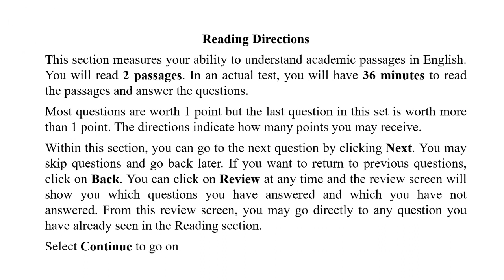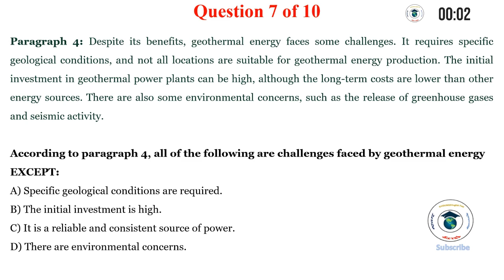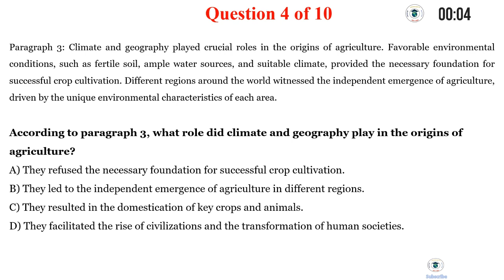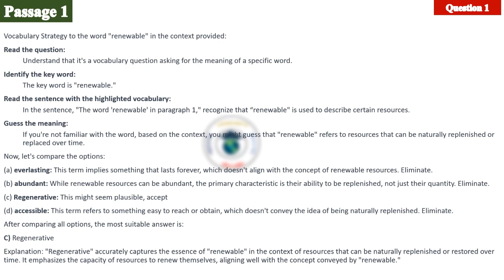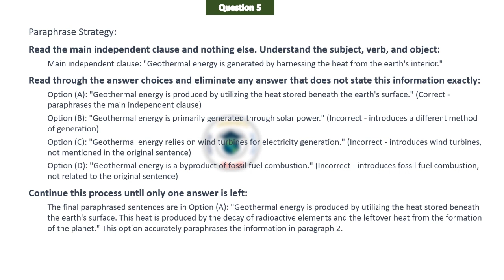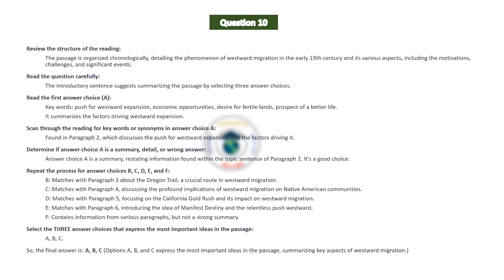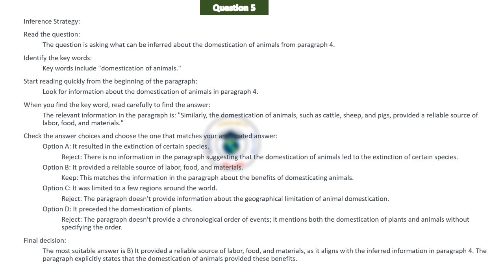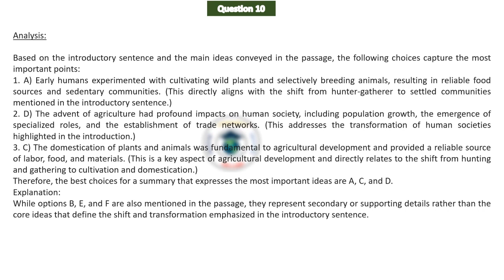TOEFL iBT Reading Test #2 - Answer with Explanation [strategies how to answer and get score 30/30]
Hello and welcome to 'English Proficiency Success'! We're here to make your Duolingo, TOEFL and IELTS preparation easy and effective. Let's get started together!